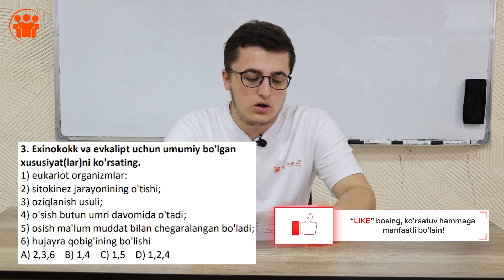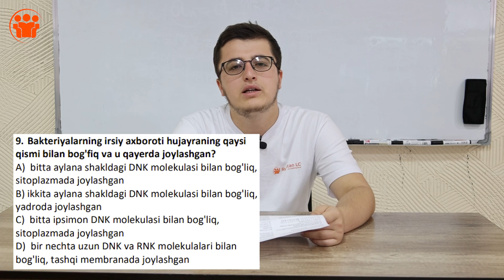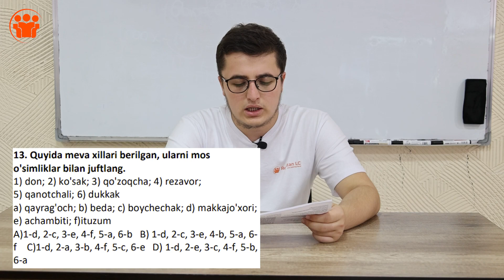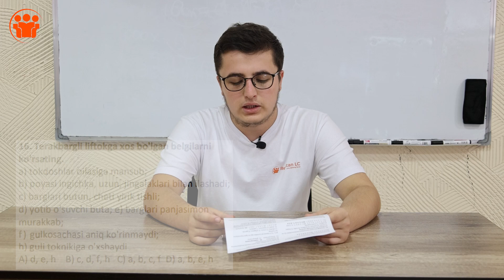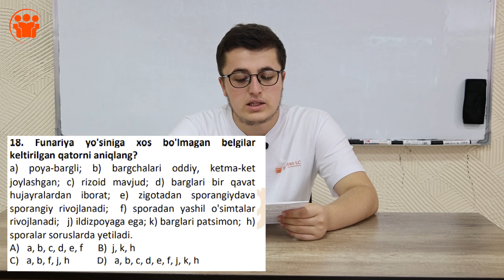DTM-2021 standartidagi 20 ta yangi testlarning tahlili | Biologiya | Asosiy fan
Registon o'quv markazi tomonidan 1-avgust kuni o'tgazilgan navbatdagi nazorat test sinovlarining tahlili bilan tanishib chiqing!

Test savollari DTM standartlariga maksimal yaqinlashtirilgan. Navbatdagi yangi testlardan bahramand bo'lish, ularning PDF variantini yuklab olish uchun Registon o'quv markazining telegram kanallarini kuzatib boring: